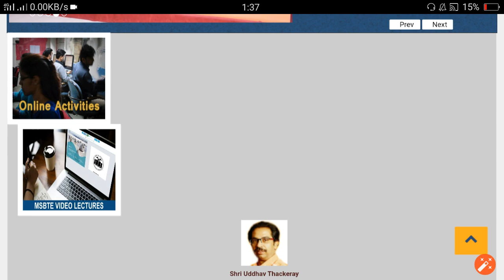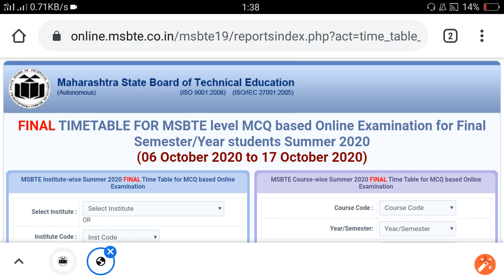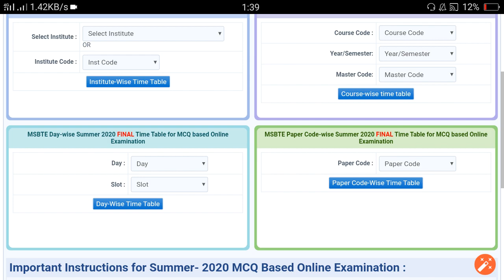MSBTE | Oct Exam 2020 Mock Test | Msbte Atkt/Final Year Exam